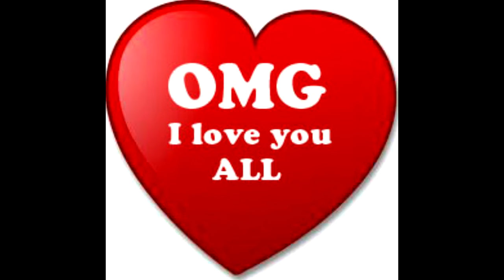10 THINGS THAT MAKE ME HAPPY NOW!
In today's video I am doing the Tag video 10 Things That Make Me Happy. I love Luxury handbags like Chanel, Louis Vuitton and Hermes but there are so many more things that really fulfill my life and make me happy.
Much Love,
YotaStyle

I use Rakuten for cash back on most purchases, you can too!

CHRISTMAS SALE SALE SALE SALE
*Sterling Silver CZ Open Ring Necklace
*Swarovski Crystal Studded Band - Set
*Swarovski Crystal Climber earrings
*JOSEPH A Oversized Boxy Turtleneck Tunic
*UGG Fuzz'n Faux Fur Slipper Sandal
*CASHMERE GLOVES (68%OFF)
*ZELLA SHEARLING BOMBER

AMAZING AMAZON FINDS!
*Teeth Whitening Strips
*Pearl Bead Short Handle Strap
*Fedora Hat
*Strap Handbag Chains Accessories Purse Straps
*Funky Fedora
*Shark Vacuum Mop
*Instant Pot Duo Evo Plus Pressure Cooker 9 in
*Hard-Boiled Egg Boiler Cooker with Auto Shut-Off and Buzzer,
*Winter Crochet Bucket Hat
*Leather Quilted Shoulder Bag
*Chain Quilted Tote
*Womens Oversized Clutch Bag

THE FOLLOWING GEAR WAS USED TO MAKE THIS VIDEO:
■ Canon G7X

This video was edited with Magix Vegas.